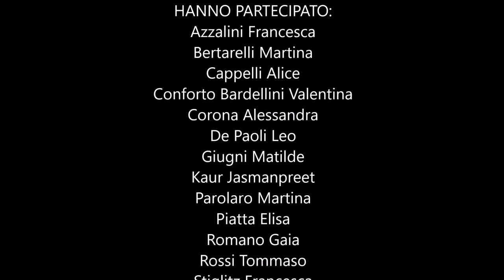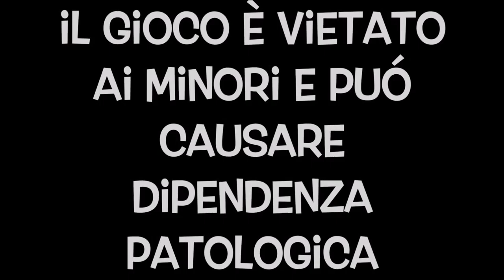Game Over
Video realizzato da Francesca Azzalini, Martina Bertarelli, Alice Cappelli, Valentina Conforto Bardellini, Alessandra Corona, Leo De Paoli, Matilde Giugni, Jasmanpreet Kaur, Martina Parolaro, Elisa Piatta, Gaia Romano, Tommaso Rossi, Francesca Stiglitz, Carlotta Tuia, Bianca Venturi in occasione del sesto convegno "Gabriele Marveggio", tenutosi a Sondrio il 4 Maggio 2019.